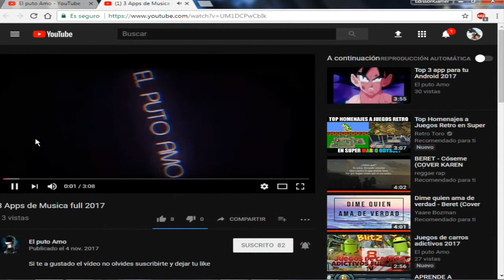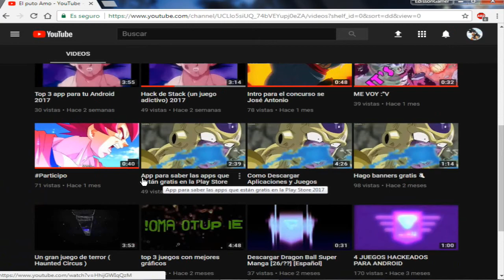Promo para mi amigo El P.... Amo - EDISSONGAMER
ÁBREME

Con que Edito y Grabo: Edito con Camtasias Studios 8 y Grabo con Action

IP: MINEMORA.NET
Meta de: 20 likes